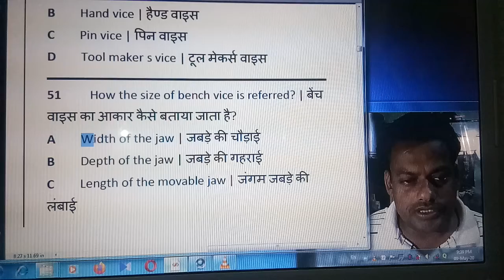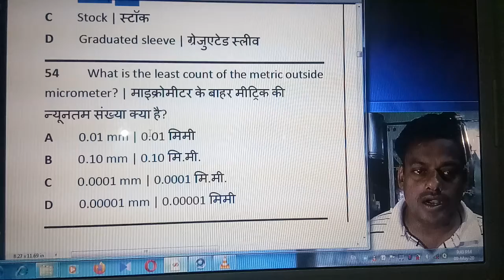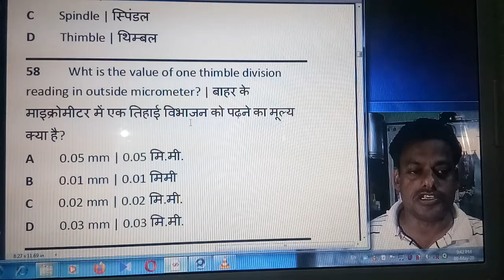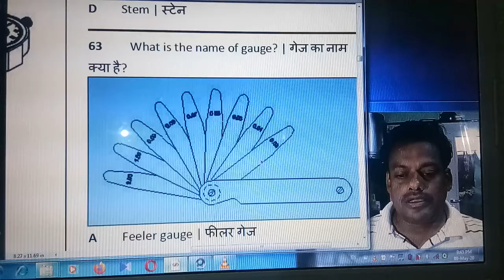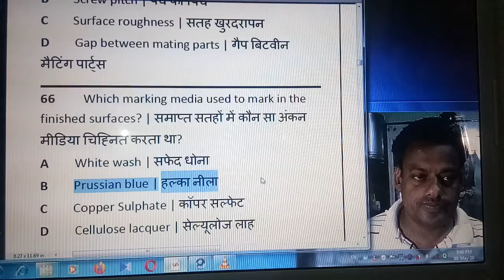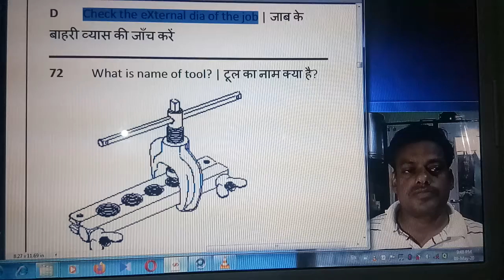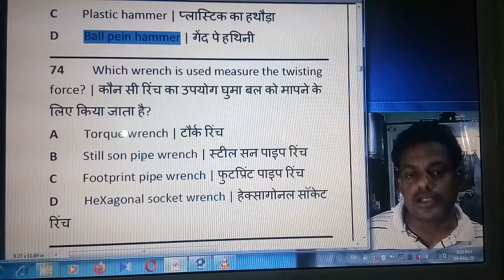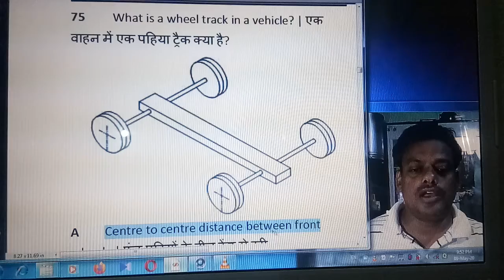17)MCQ above on Bharat skill e learning in marathi for Measuring& Marking)